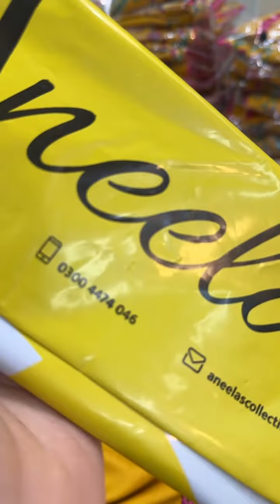22 January 2024